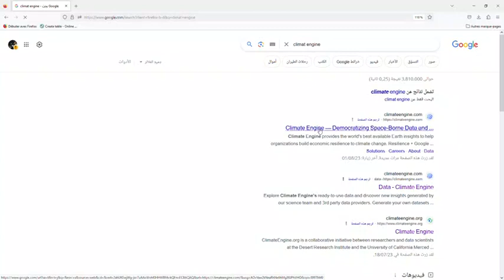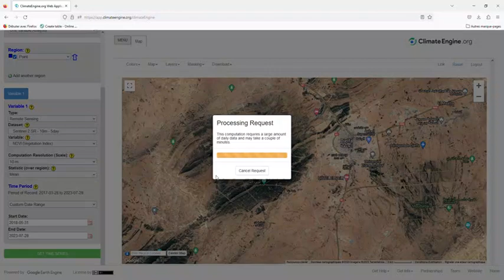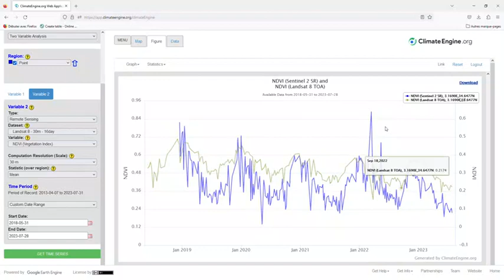Remote Sensing & Climate Data Download from Climate Engine platform ( NDVI,SAVI) spectral index